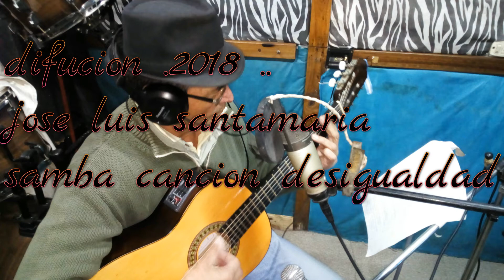Jose Luis Santamaria - Desigualdad